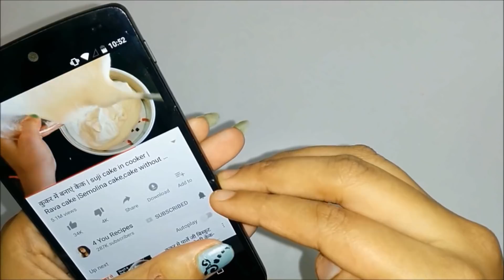💕12 मिनट इतनी आसान सस्ती स्वाद मे लाजवाब है ये मिठाई💕 apple sweet Diwali sweets recipe kaju katli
💕 इतनी आसान,शाही,सस्ती स्वाद मे लाजवाब है ये मिठाई💕 Diwali holi sweets recipe like kaju katli